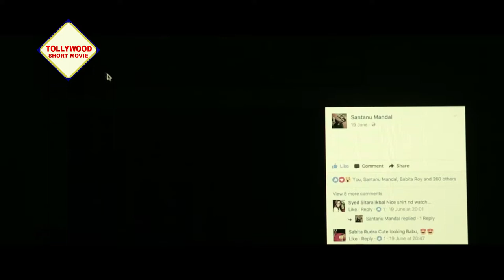HISSI | হিসি | TRAILER | Santanu | Aishwarya | Bengali Short Film | TOLLYWOOD SHORT MOVIES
Tollywood Short Movies Presents Hissi, film starring by Santanu, Aishwarya and others.

Watch Trailer of Bengali short film "HISSI" on YouTube. We assure you to thrill you all the time and astonize you at the climax . be prepare for a thrilling journey . Just wait for the movie which will take you at the edge of the seat . . . . DO NOT MISS . . .

Presenting a short film Hissi.The story revolves around 4people-(3girls,one boy). It is youth centric and focuses on a very socially relevant issue. In order to know what the film is all about you have to watch Hissi on TOLLYWOOD SHORT MOVIES.

Film
HISSI

Featuring
Santanu Mandal
Aishwarya Mondal
Shree Ghosh
Ipsita Dey Sarkar
Jit Chakraborty
D.O.P
Saikat Sikdar

Music
Soumyadip Halder

Story Screenpaly & Dialogue
Jit Chakranorty

Edited By
Arijit Bose

Promo
Raju Dutta

DI & Graphics
Raju Dutta

Technical Support
Frame Two Frame

SITI Cinema

Online Partners
Tolly Tweets

Channel Partner
Home Tv

Presents By
Mayukh Chatterjee

Produce By
YOLO Production

Associate with
Entertainment Ka Jit
Frame Two Frame

Directed By
Jit Chakraborty &
Team

All Copyright reserve to TOLLYWOOD SHORT MOVIES